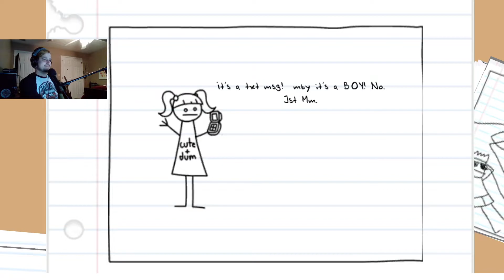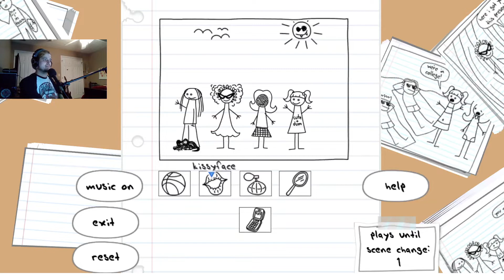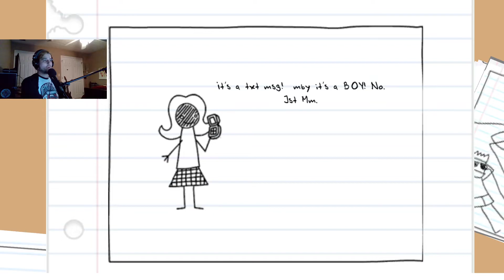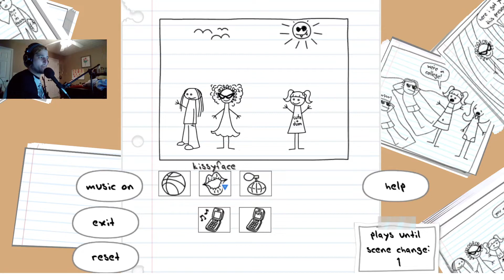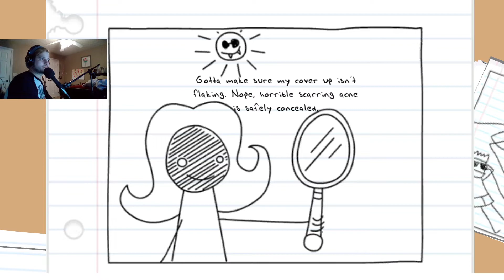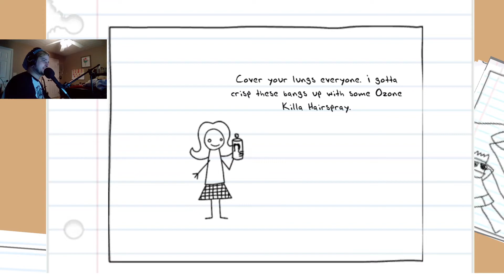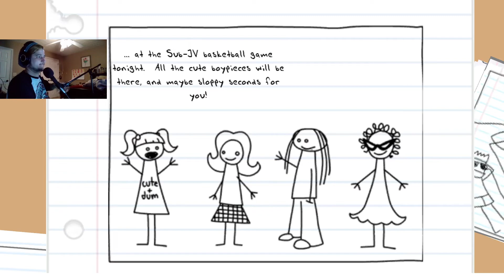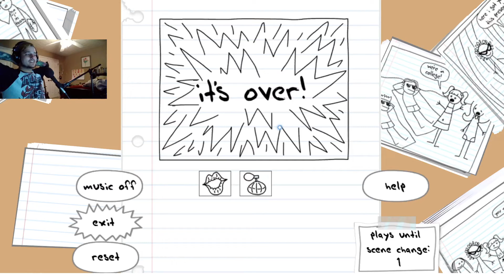SBCGFAP Episode 1 Homestar Ruiner Part 1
Let's see if the humor in this game holds up!